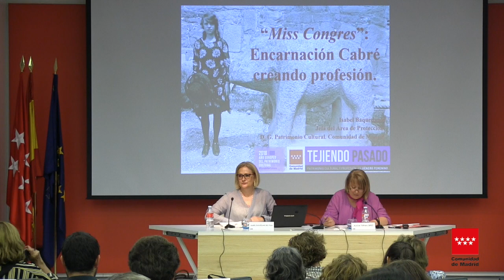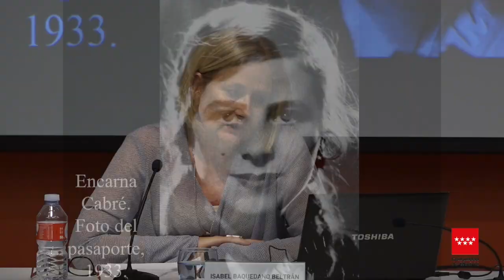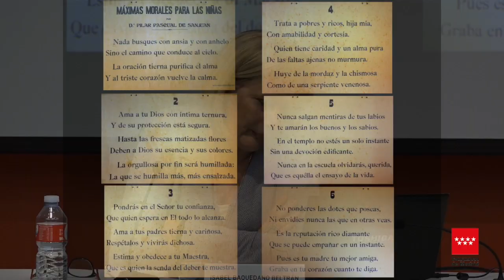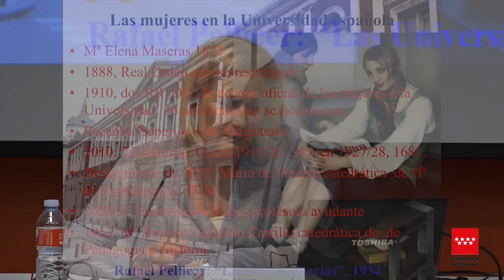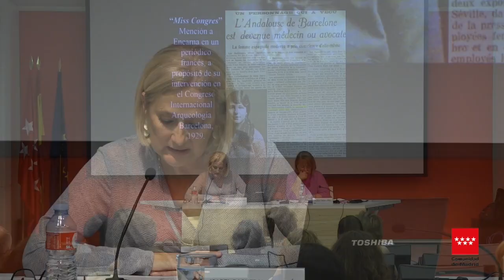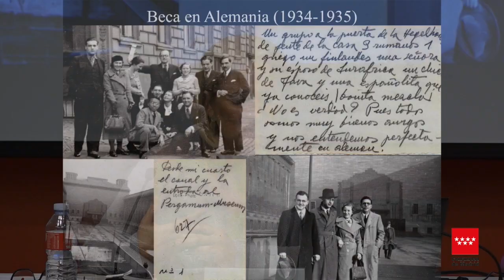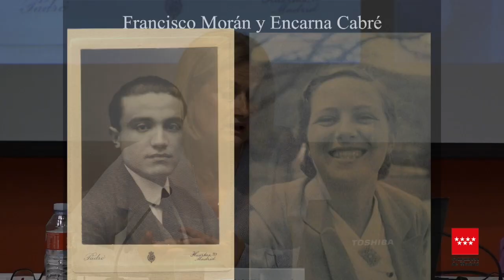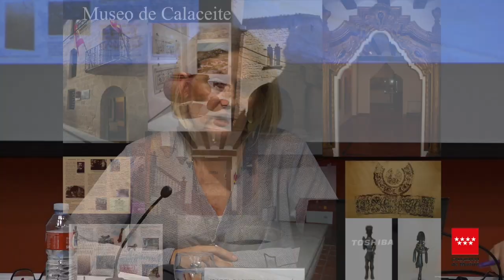Jornadas Tejiendo pasado 2018. Isabel Baquedano Beltrán. Encarnación Cabré, creando profesión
Ponencia de Isabel Baquedano Beltrán. “Miss Congres”. Encarnación Cabré, creando profesión en las Jornadas Tejiendo pasado 2018.

☆ Conecta con Patrimonio Comunidad de Madrid ☆
☆ Inscríbete en nuestro BOLETÍN DIGITAL ☆